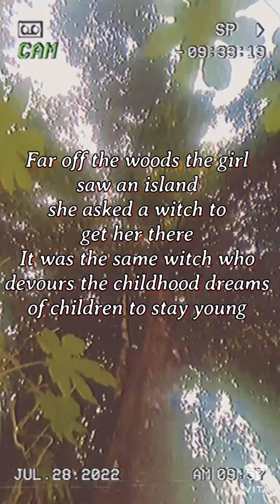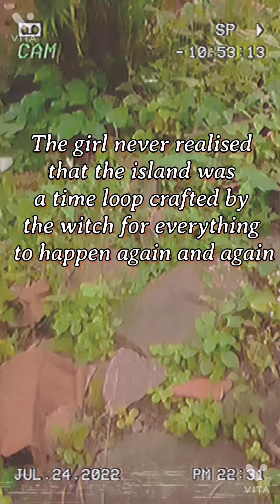Poem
hey all, this is a poem written and recited by me. This video was taken by me and edited in the vita app. Happy listening... enjoy✨️